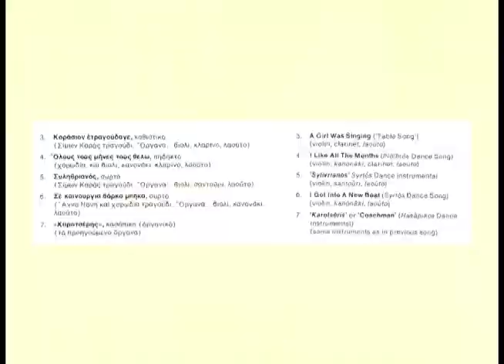TRAGOUDIA KONSTANTINOUPOLEOS KAI PROPONTIDOS 3